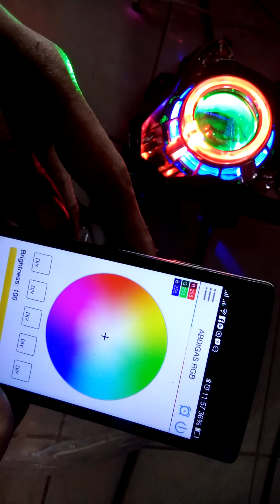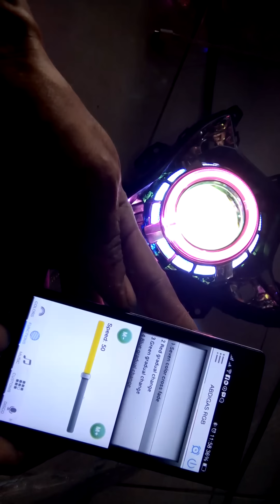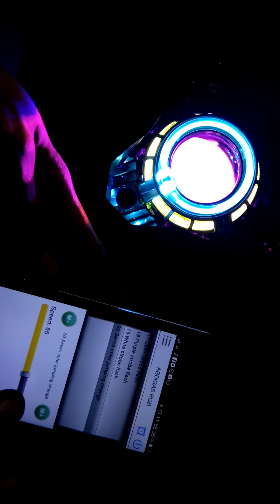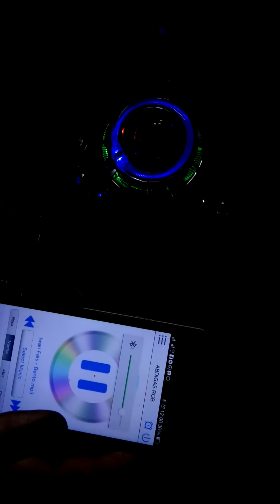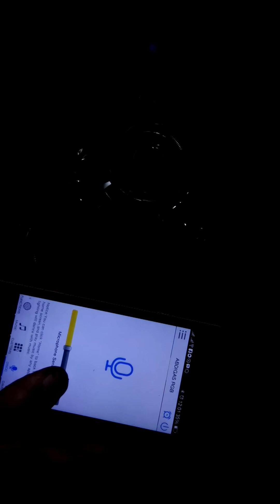cara ganti part mudah proji Satria fu facelift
Sangat memudahkan pengguna untuk membongkar pasang jika ada kerusakan pada part2 projector nya...bukan pakai lem kaca pada umumnya yang mengharuskan membongkar ulang dan mengelem ulang...jika sedikit miring atau kurng fokus lurus ...kedepan maka harus membongkar ulang,,,,,sungguh merepotkan. Satria fu facelift / full rgb android controll/ retrofit retrofit full plastic. mohon maaf sebagian audio ilang karna kena pelanggaran hak cipta saat menyetel music pada saat demo androidnya